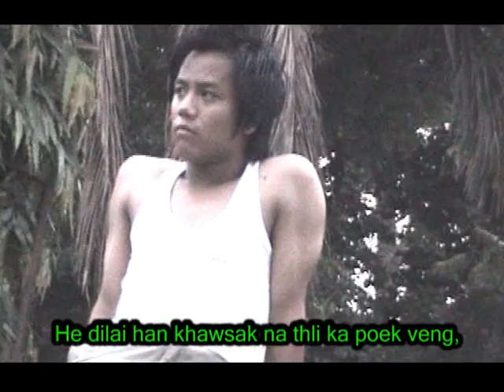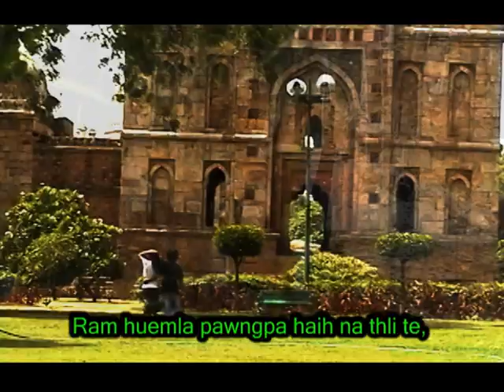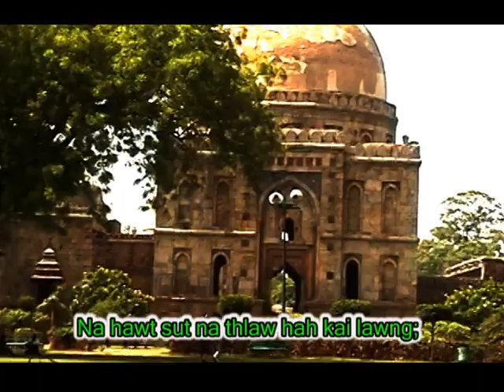Ka Dan Sut || Lungting Tuimuk || Matu Love Song || Official Video || 2009